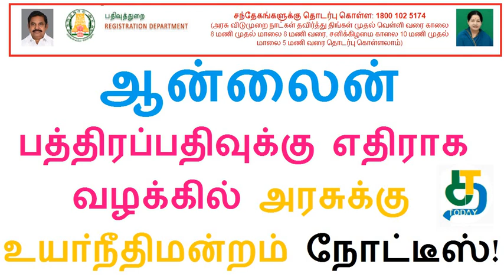TNREGINET 2019| ஆன்லைன் பத்திரப்பதிவுக்கு எதிராக வழக்கில் அரசுக்கு உயா்நீதிமன்றம் நோட்டீஸ்!